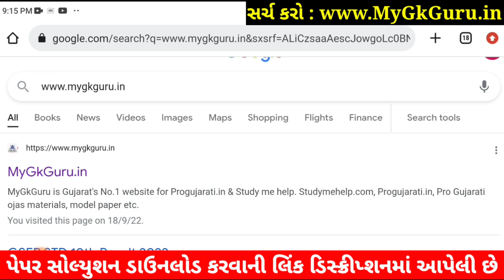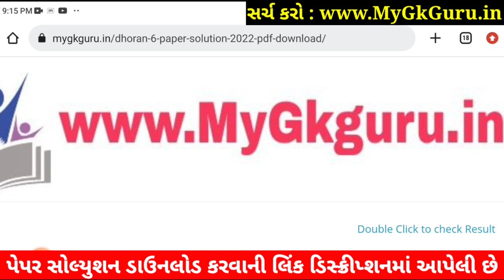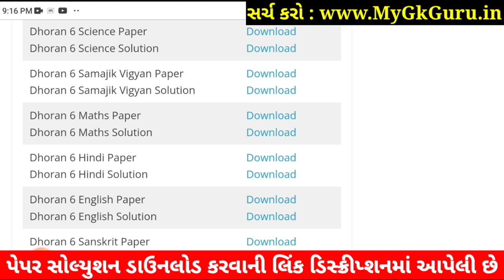STD 6 Samajik Vigyan Paper Solution 2022 80 Marks STD 6 Social Science Paper Solution 2022 STD 6